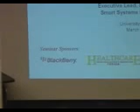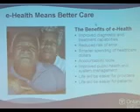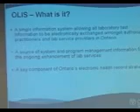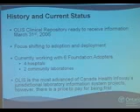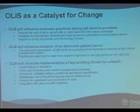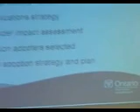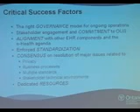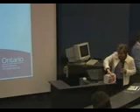2006-03-22: The Ontario Laboratories Information System: A strategic change initiative for eHealth i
Abstract
Laboratory test results play a critical role in diagnosis and treatment and are widely reported to influence 60% to 70% of patient care decisions. Ontario s e-Health initiatives are designed to give the right person access to the right information about the right individual at the right time. The Ontario Laboratories Information System (OLIS) is among the first e-Health initiatives and will allow the secure electronic exchange of laboratory information province-wide. This presentation will provide an overview of the system, its benefits and its current status. In addition, it will also discuss how the project has become a catalyst for changes that will enable the acceleration of e-Health in Ontario and will present the issues and risks associated with change management and adoption.

Ernie brings 25 years of managerial experience from the public and private sectors. He has worked on large IT projects, including a number in the health sector. His first strategic initiative is the Ontario Laboratories Information System, jointly delivered through SSHA and the Ministry of Health and Long-Term Care.

(Please note that this video was recorded as a thumbnail size image, approx 150x150px, that overlaid a corner of the slides. for the slides.)